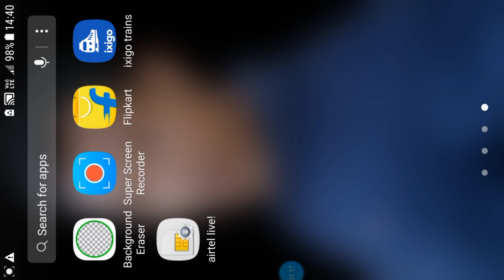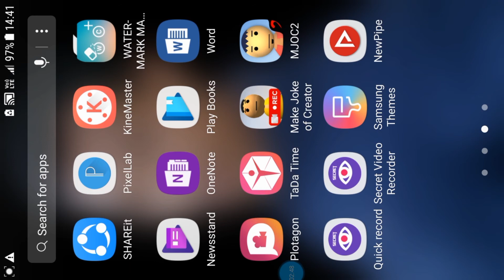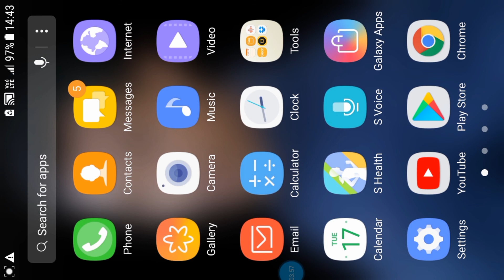Youtube channel start ka'na mai app rangko nanga ??mai application ko nanga YouTube channel na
Rimchaksoa sakantikon Ia video ona indakeming da.alni video de maikai anching  ba maimai apprangko nanga YouTube channel kulie uni jakkalna best what's application need to install to start YouTube channel

App link

About channel. In this channel you can see watch any category of videos.

Follow me//